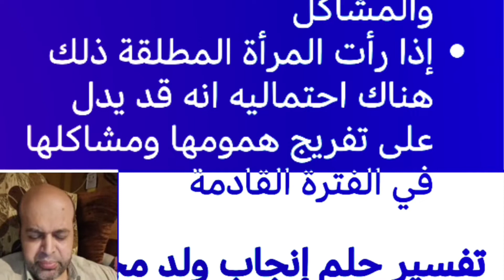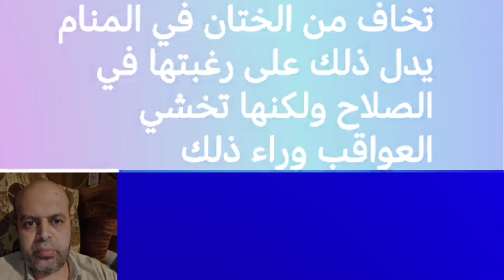تفسير حلم الختان في المنام | محمود أحمد منصور | تفسير الاحلام